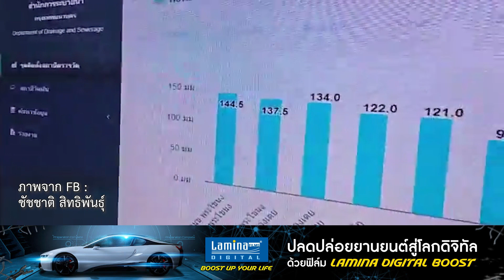“ชัชชาติ” สั่งจับตาฝนถล่มกรุงตลอด 24 ชม. ตั้งศูนย์ป้องกันน้ำท่วม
นายชัชชาติ สิทธิพันธุ์ ผู้ว่าฯ กทม. กล่าวภายหลัง เป็นประธานการประชุมคณะผู้บริหารว่า ที่ประชุมได้มีการรายงานถึงสถานการณ์ฝน และการเตรียมความพร้อมของกรุงเทพมหานคร ซึ่งระยะนี้ประเทศไทยจะยังคงมีฝนหนาแน่น ส่วนในช่วงครึ่งเดือนหลังตุลาคม จะมีมวลอากาศเย็นเพิ่มขึ้น และฝนเบาบางลง สำหรับปริมาณฝนสะสมที่สำนักการระบายน้ำ (สนน.) ปี 2566 (1 ม.ค. – 1 ต.ค. 66) อยู่ที่ 1,284.5 มม. น้อยกว่าค่าเฉลี่ย คิดเป็น 5.4% โดยค่าเฉลี่ยฝน 30 ปี สนน. อยู่ที่ 1,357.8 มม.
BBL :  B-DYNAMICRMF SSF : ลงทุนยืดหยุ่นในตราสารหนี้ทั่วโลก โมบายแบงก์กิ้ง ธนาคารกรุงเทพ
Lamina : ฟิล์มกรองแสงลามิน่า ดิจิทัล อีวีเอส บูสต์ ฟิล์มประหยัดพลังงาน กันร้อนสูง  เร็ว/แรง/ลื่น/เสถียร เพื่อรถอีวียุคใหม่